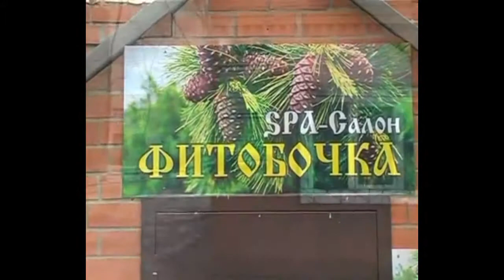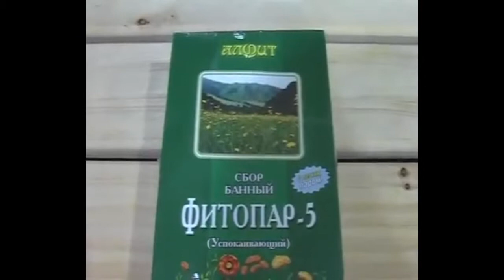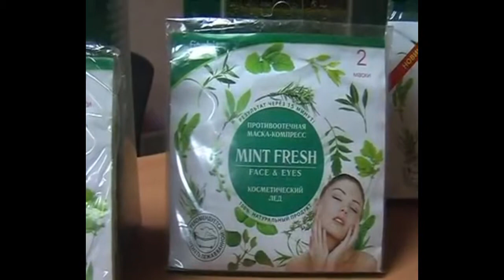КЕДРОВАЯ БОЧКА ДЛЯ ПОХУДЕНИЯ процедура в спа салоне. ОТЗЫВЫ. Польза. Показания и противопоказания!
Компания «Фитородник» производит изделия из ценных пород дерева для дома, дачи, бани и сауны: кедровая фитобочка, парогенератор, деревянная купель, японская баня офуро и фурако, баня-бочка, финская и инфракрасная сауна, банный чан для купания на дровах, мебель для бани и сауны, аксессуары для бани и сауны. Вся продукция сертифицирована, гарантия 3 года.

Телефоны:
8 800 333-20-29 звонок по России бесплатный
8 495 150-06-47 круглосуточно, без выходных